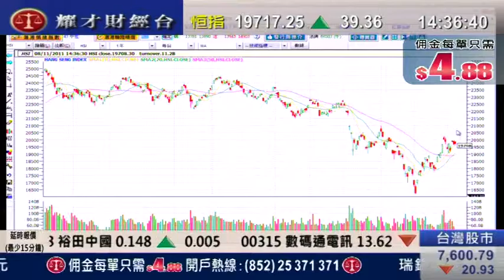耀才財經台 徐冉凌 黄偉豪 8 Nov 2011 即場教路之有問必答 part 6